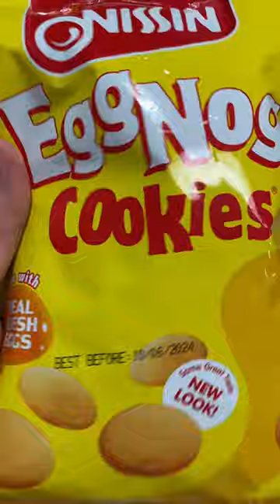Nissin Eggnog Cookies ASMR